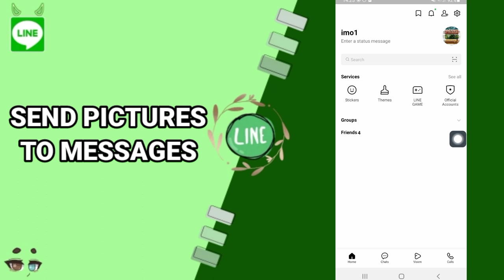How To Send Pictures To Messages On Line App